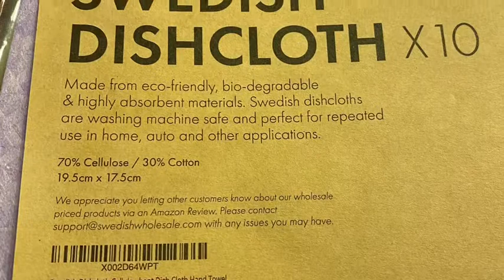Swedish Dishcloth Review // Clean with me // Kitchen Gadgets // Amazon Finds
Rock reviews a product she found on Amazon (Swedish dishcloth). Rock cleaning the kitchen.

Amazon
Swedish wholesale
Swedish dishcloth
Satin Bonnets

Send Rock Some Stuff
Rock Just Living
P.O.Box 2713